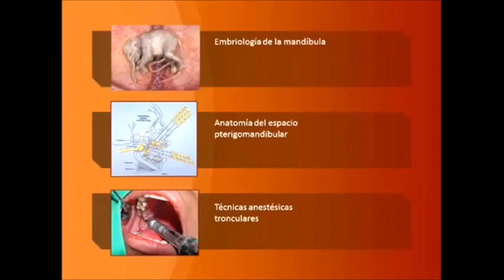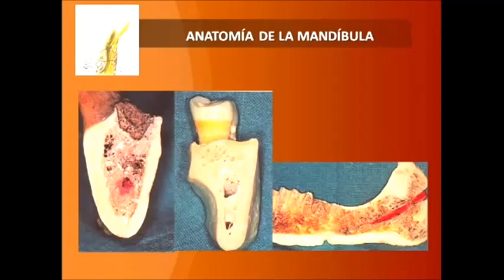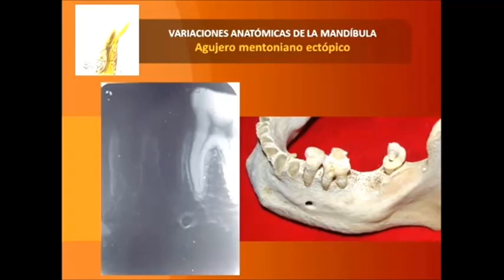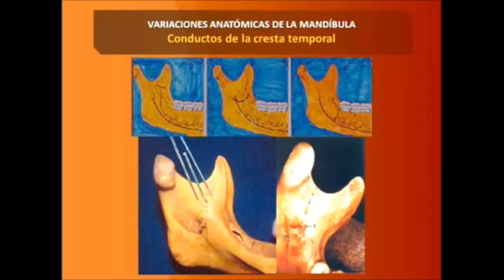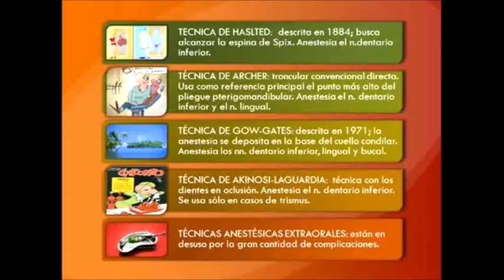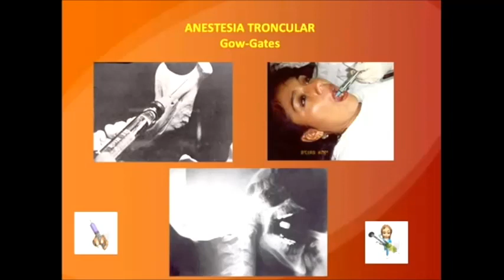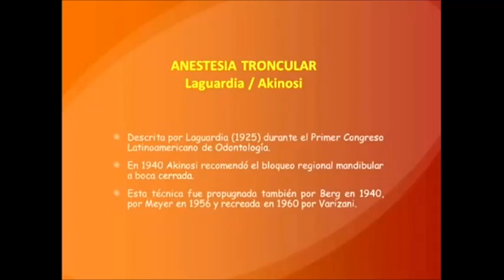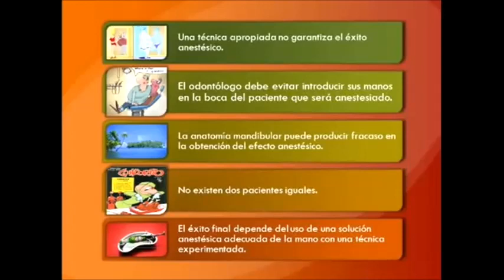"ANESTESIA TRONCULAR"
Anestesia troncular, técnica, y tips sobre este procedimiento anestésico de uso cotidiano.